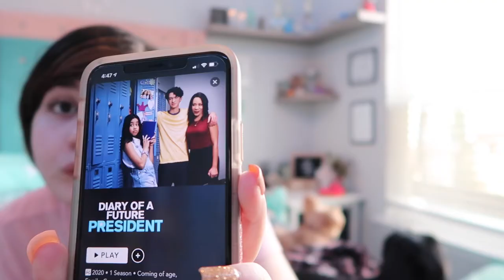★Keeping busy while in quarantine ★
I thought this was a cool video idea because I have actually never seen anyone do one of these so hope you enjoy! Sorry its longer than most of my videos I post.

Instagram : kaitlyn_warriors is my blog account
Facebook :To Walk In Kaitlyn’s Shoes
Poshmark:fashiongirl0802

Hello I am 13 years old and I am in 7th grade and I have a lot of rare disorders and I am showing u guys my life and story I love to sing and I write my own songs and then I love to play with my 3 puppies and my best friends when we hangout so if u want to follow my journey then u will like this